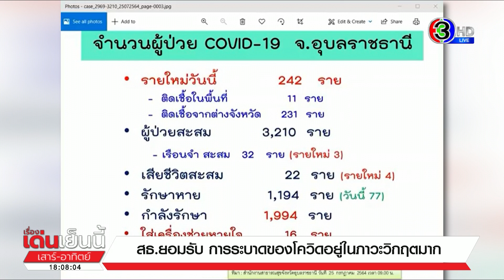จะไม่ไหวแล้ว! หลายจังหวัดโควิดพุ่งไม่หยุด สธ.ยอมรับอยู่ในภาวะวิกฤตมาก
ต่างจังหวัดยอดผู้ติดเชื้อโควิดยังสูงต่อเนื่อง หวั่นระบบสาธารณสุขรับผู้ป่วยโควิดไม่ไหว หลังยอดผู้ป่วยทำสถิตินิวไฮรายวัน

วันนี้ (25 ก.ค.) จังหวัดอุบลราชธานี พบผู้ติดเชื้อรายใหม่ 242 ราย จังหวัดเชียงใหม่ เพิ่ม 100 ราย จังหวัดลพบุรี ผู้ติดเชื้อรายใหม่ 290 ราย จากคลัสเตอร์โรงงานและห้างสรรพสินค้า ขณะที่โรงพยาบาลสระโบสถ์ ประกาศปิดโรงพยาบาล 3 วัน หลังมีผู้ติดเชื้อโควิด19 มารับบริการที่งานอุบัติเหตุและฉุกเฉิน

จังหวัดนครราชสีมา นายแพทย์ เจษฎ์ บุณยวงศ์วิโรจน์ ผู้ช่วยผู้อำนวยการโรงพยาบาลมหาราชนครราชสีมา เปิดเผยว่า สถานการณ์เตียงผู้ป่วยโควิดขณะนี้เรียกได้ว่าตึง และผู้ป่วย กำลังจะล้น โดยเฉพาะโรงพยาบาลมหาราชนครราชสีมา ที่เป็นโรงพยาบาลหลัก รองรับผู้ป่วยโควิดสีเหลือง และสีแดง จากโรงพยาบาลต่างๆ ในจังหวัด อนาคตเกรงว่าระบบสาธารณสุขจะรับไม่ไหว ไม่สามารถดูแลรองรับผู้ป่วยรายใหม่ได้ เพราะยอดผู้ป่วยสูงไม่หยุด สำหรับจังหวัดนครราชสีมา วันนี้พบผู้ป่วยรายใหม่มากถึง 351 ราย

รายการ เรื่องเด่นเย็นนี้ เสาร์อาทิตย์ วันที่ 25 ก.ค.2564